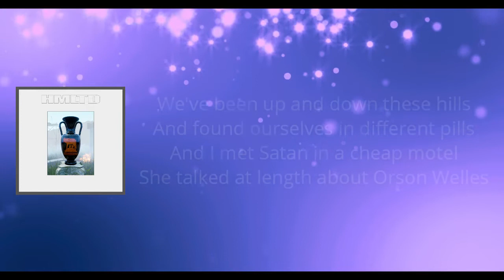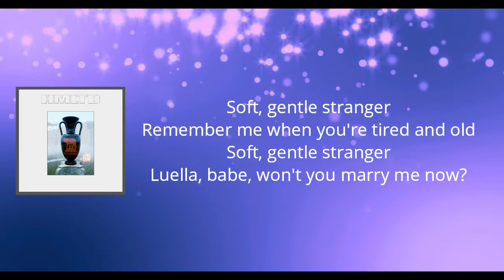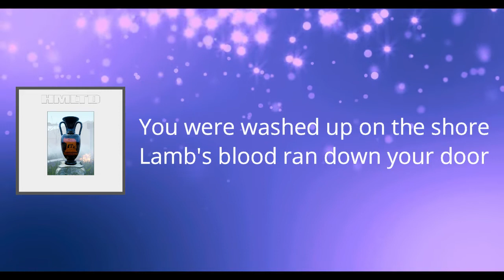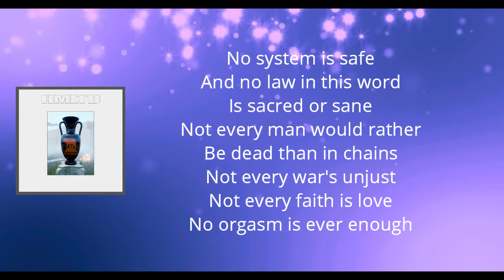HMLTD - Satan, Luella & I (Lyrics)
Satan, Luella & I

Satan, Luella & I Lyrics:

We've been up and down these hills
And found ourselves in different pills
And I met Satan in a cheap motel
She talked at length about Orson Welles
You were washed up on the shore
Lamb's blood ran down your door
Soft, gentle stranger
Remember me when you're tired and old
Soft, gentle stranger
Luella, babe, won't you marry me now?
Not every filth is art
Not every stranger's fall
No row is Madonna
No stranger is God
Not every church is strong
Not every city's wrong
No struggle is in vain
No system is safe
And no law in this word
Is sacred or sane
Not every man would rather
Be dead than in chains
Not every war's unjust
Not every faith is love
No orgasm is ever enough
Soft, gentle stranger
Soft, gentle stranger
Not every generation is doomed to despair
Not every hate is wrong
Not every lust is sin
Not every revolution begins from within
Soft, gentle stranger
Soft, gentle stranger
Soft, gentle stranger
Soft, gentle stranger
Soft, gentle stranger